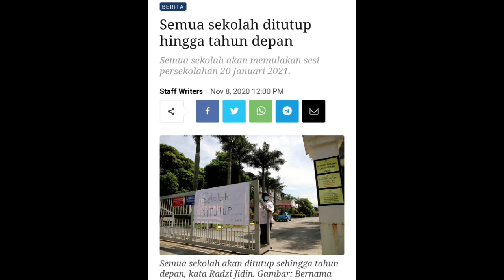Tuisyen Online Percuma Akademi Youtuber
Menjelaskan tentang tuisyen percuma Akademi Youtuber.